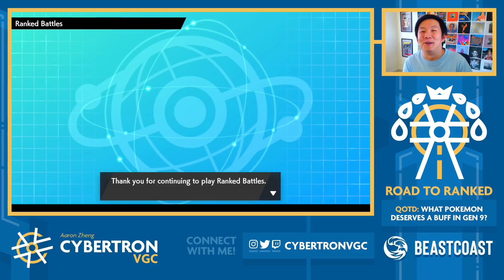So I played a nearly identical team today... • Competitive Pokemon VGC Series 12 Wi-Fi Battles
Back with a couple of more games with the Calyrex-I/Palkia team that we featured in the previous episode!

Timestamps:
0:00 - Intro
0:57 - Game 1 vs. Palkia/Porygon 2/Calyrex-I/Regieleki/Amoonguss/Incineroar
13:01 - Game 2 vs. Zacian/Yveltal/Incineroar/Landorus-T/Amoonguss/Regieleki
27:04 - Game 3 vs. Kyogre/Kingdra/Shedinja/Zacian/Indeedee/Landorus-T

Competitive Pokemon VGC Series 12